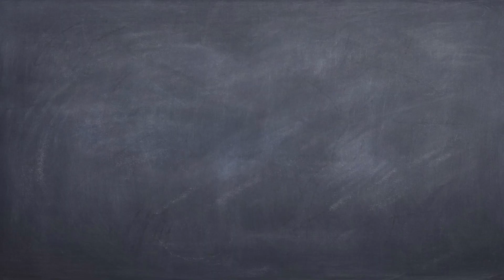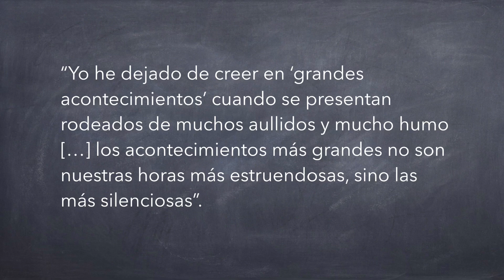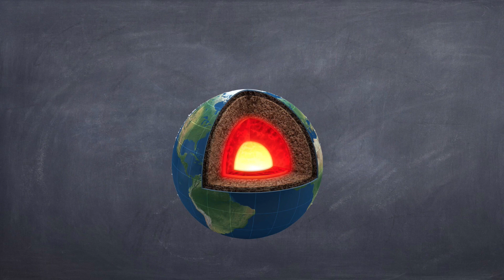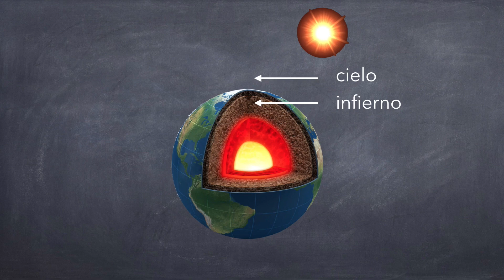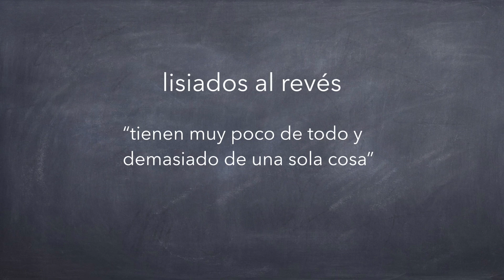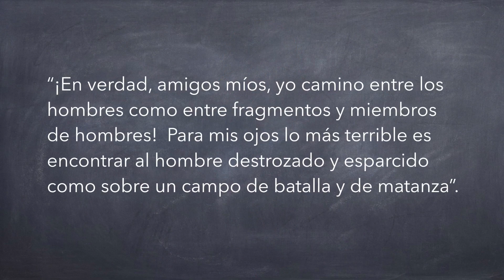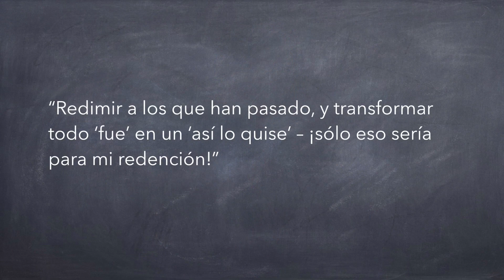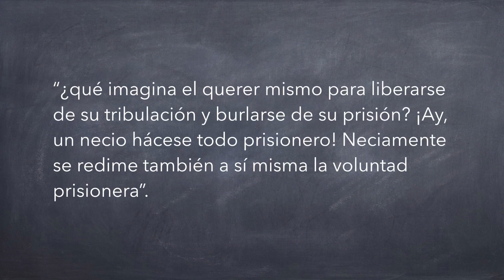Así habló Zaratustra, pt. 9/12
Hoy terminamos la segunda parte viendo las falsas promesas del Estado, la iglesia y los revolucionarios, y tratando la relación vengativa del hombre con el pasado, lo cual dará paso a la doctrina central: el eterno retorno.